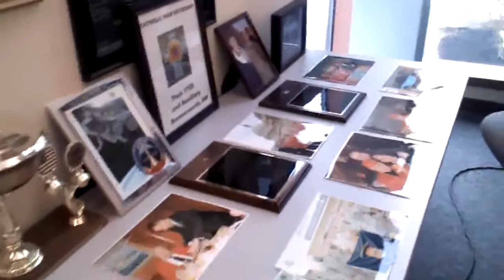Pease Greeting...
I was worried about posting this video until I saw how many videos there are for Pease Greeting. I made sure that I did NOT get footage of any particular soldier or security measure. Just the area that soldiers walk when coming home.

(As a Gulf War veteran I am pleased to see this change in our society.)